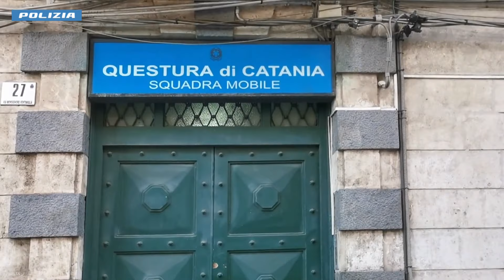Violenza sulle donne in Sicilia, a Messina e a Bronte